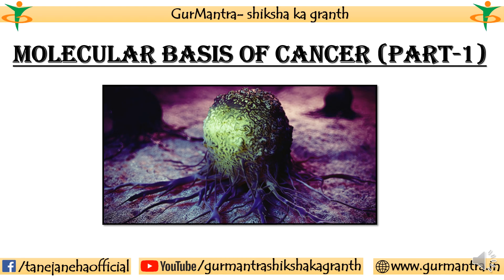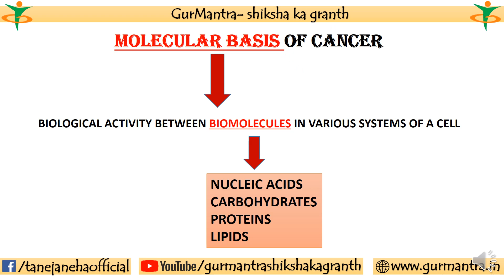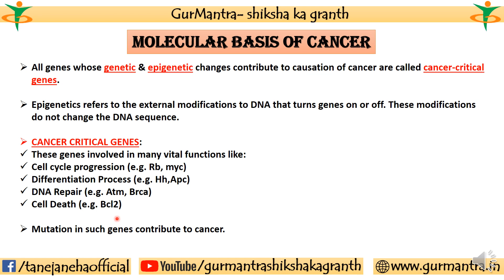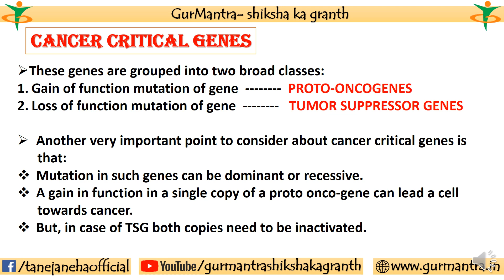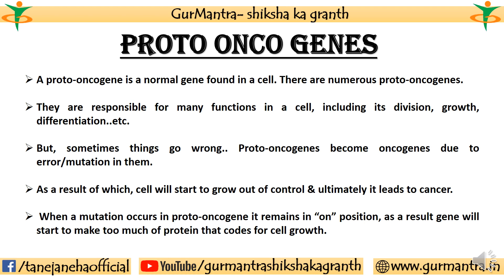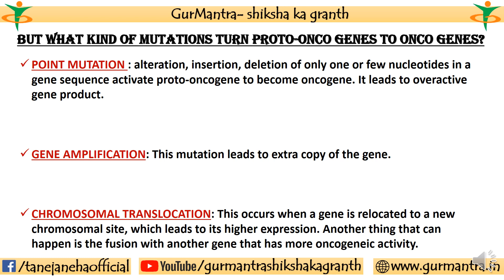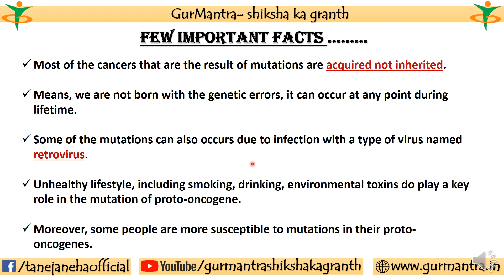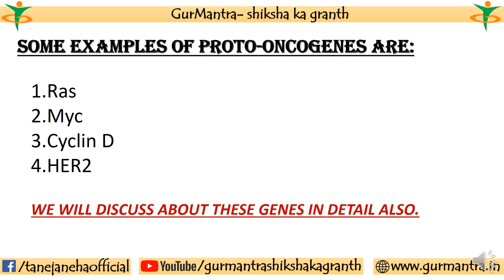MOLECULAR BASIS OF CANCER PART-1 | PROTO-ONCOGENES|CANCER BIOLOGY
 There are many underlying molecular mechanism which contribute in progression of cancer. Understanding these basis along with role of cancer critical genes will help out to understand clear the concepts of cancer biology in more depth. In this video, I tried to put an effort to make learners aware about some related concepts of cancer at molecular level.